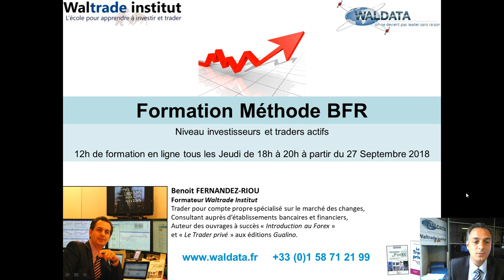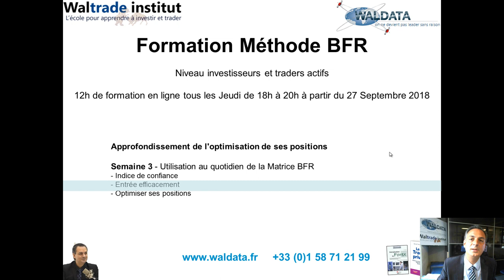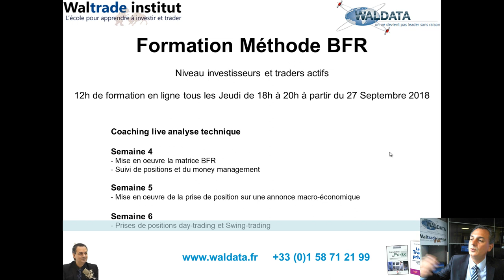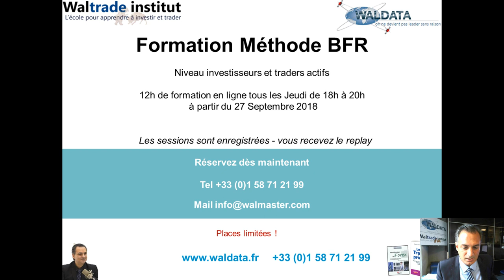Bourse et trading - Formation méthode BFR avec Benoit Fernandez Riou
Présentation de la Formation Méthode BFR par le centre Waltrade Institut.

Ce programme est dédié aux profils boursiers ayant déjà acquis des bases en analyse technique, qui cherchent à améliorer leur prise de décision sur les marchés. Vous travaillerez à court/moyen terme sur quelques heures (day trading) ou quelques jours (swing trading). Animée par Benoit Fernandez Riou, un trader pour compte propre spécialisé sur le marché des changes.

✅ Vous souhaitez apprendre à trader, comprendre la bourse, réussir sur les marchés ou devenir trader ?
Le centre WalTradeInstitut vous propose un espace de formation trading pour acquérir la maîtrise de vos décisions grâce à des cours en ligne.

Bénéficiez des avantages de la formation à distance :

▶ En live animée par un professionnel
▶ Suivi semaine après semaine
▶ Accès à la formation où que vous soyez sans frais de déplacement
▶ Replay disponibles après chaque session en illimité
▶ Interaction active entre les participants et le formateur
▶ Places limitées pour une meilleure qualité des échanges